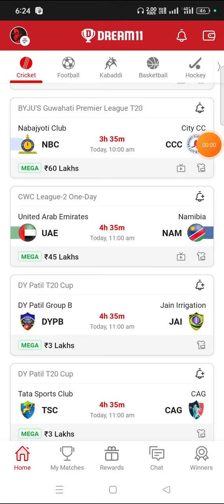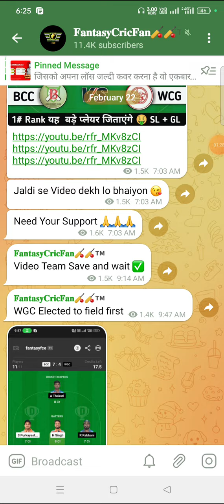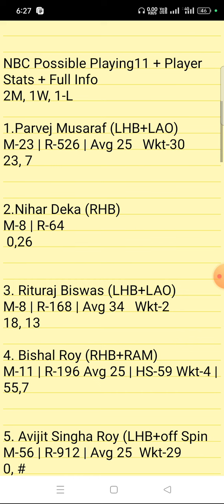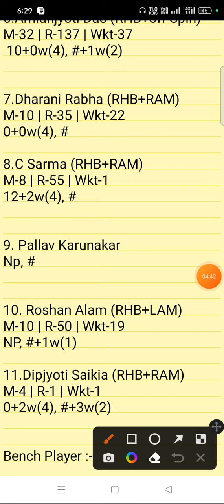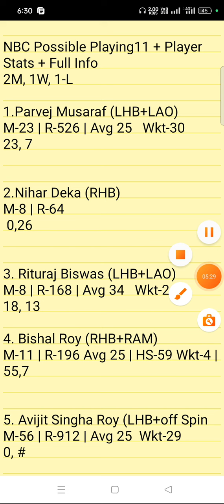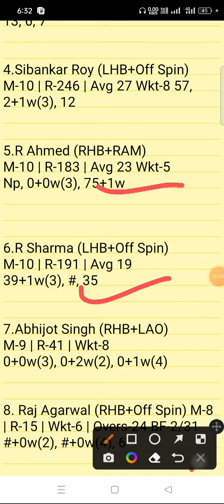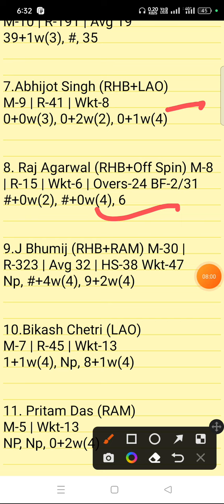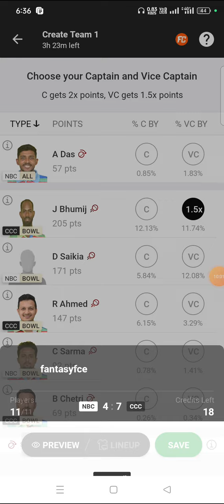NBC Vs CCC Dream11 Prediction | Guwahati Premier League T20 |nbc vs ccc gl team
nbc vs ccc linup.
nbc vs ccc Guwahati Premier League T20dream11 today match